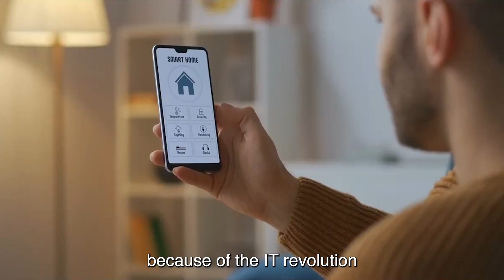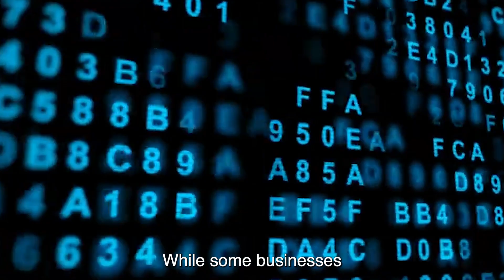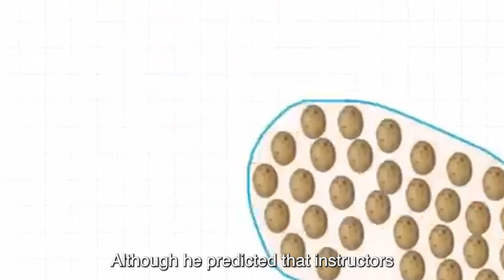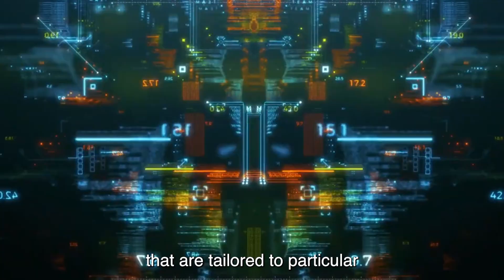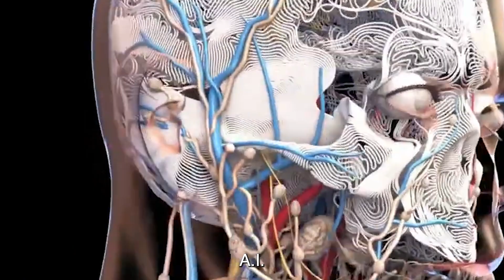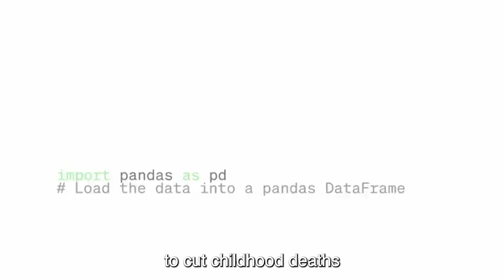Bill Gates PREDICT The FUTURE Of AI With SHOCKING DETAILS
TEKST